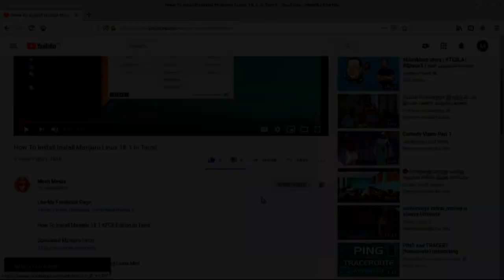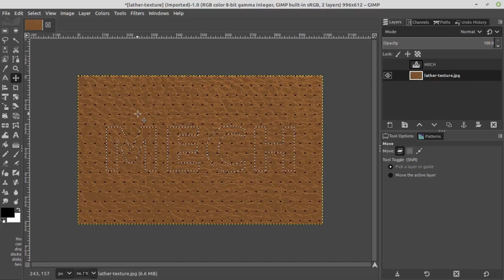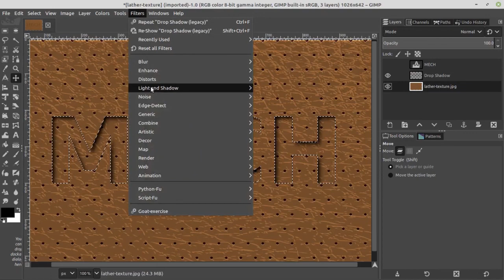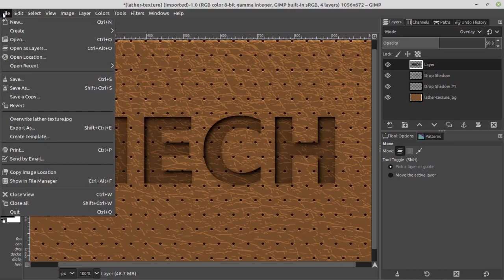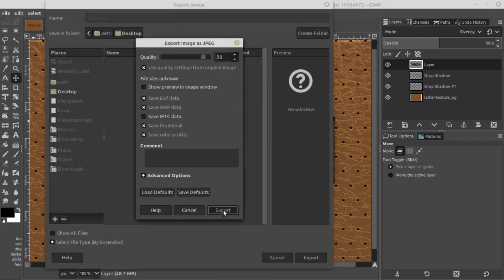Gimp Tutorial Use Lather Text In Tamil